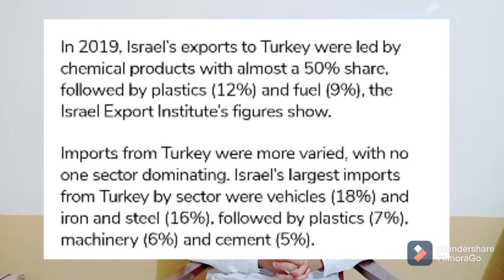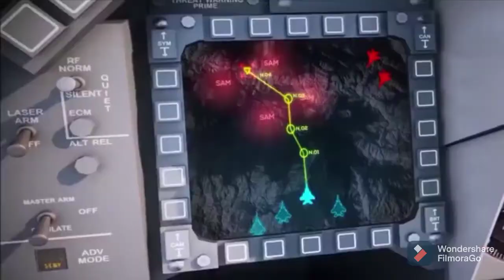Turkey's Hypocrisy on Palestine Issue| Turkey and Iran's Role In Palestine| Palestine Issue Analysis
Turkey and Iran are the big regional Player. Both countries have their influence in geopolitics of Middle East. At the same time, both coutries claim themselve as a true leader of Muslim World. Turkey always claim it self as the true protector of Palestinian people from Israel Attacks. Recently Recip Tayyip Erdogan administration strongly condemned the israeli attacks on civilian in Gaza. However, Ankara have very strong Economic relation with Israel. The bilateral Trade between two countries is the biggest in volume in muslim world. In this video, Turkey Hypocrisy on Palestine Issue is exposed. I have also discussed the Role of Turkey and Iran in Palestine and largely in Middle East.
Why Turkey is not taking serious Actions in Palestine
Turkey Hypocrisy In Palestine
Palestine Issue
Israel Hamas Ceasfire
Gaza Under Attack
Gaza
Gaza Strip
Israel Annexation
Israel Attacks in Gaza
Israel Strikes in Gaza
Iran Role in Middle East
Iran Role in Palestine
Turkey Israel Relations
Iran Israel Relations
Israel Attacked Civilians
Israel Issue
Palestine Issue
Hamas Fired Rockets
Erdogan
Israel
West Bank
Gaza
Israel News
Israel Palestine Conflict Expalined
Arab
Middle East
Middle East Conflcit